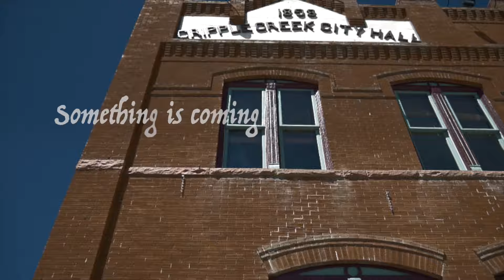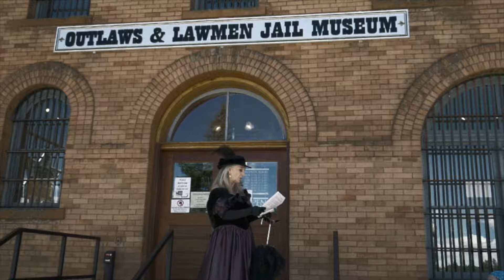Ghost Walk Tour 2016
This video is about Ghost Walk Tour 2016